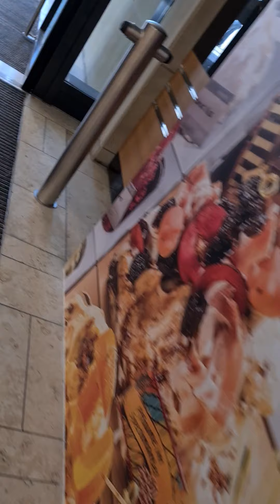13. Juni 2021